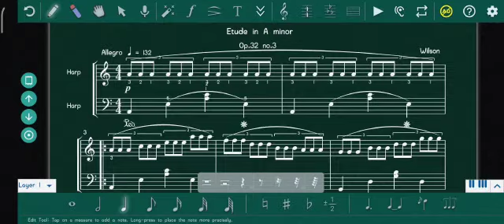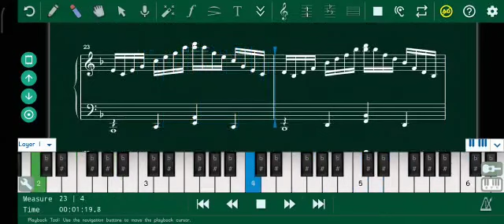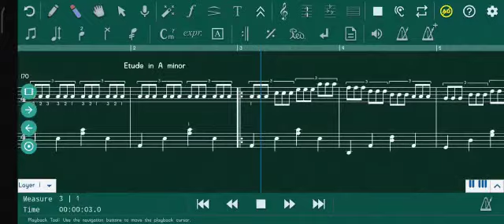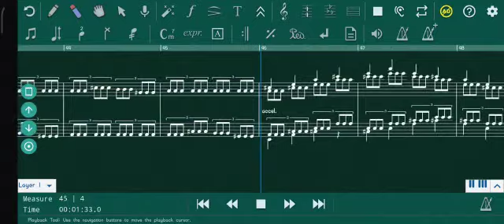感謝 2C 梁頌德 Wilson 同學分享他自己的創作及樂譜製作軟件影片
v
我早前在一所中學代課音樂課好一段時間。學校交由我自由設計教學內容。我在這段時間內，包含了淺賞各類不同音樂知識。其中包括非常簡略介紹及讓同學親身體驗使用各類音樂軟件，例如: score notation 樂譜製作、midi sequencing 電子音樂程序、VST虛擬樂器、audio mastering錄音及後期混音製作、midi keyboard音樂硬件等。

目的是，讓同學們初步接觸/親身體驗使用/知道有這些不同類型軟件，引起同學興趣，然後隨各同學各自喜好，決定是否繼續去深入瞭解學習。而有部分同學本身已經有正在使用這些軟件，亦可以跟我作深入一些交流或諮詢。

除了音樂軟件環節外，我還安排了有樂器體驗課，例如在音樂堂上彈奏電吉他、打鼓，還有中樂課堂音樂會(我自帶備了音響質素還可以的hi-fi 音響設備，播放了一些很精彩的中國音樂選段影片。當第一首很霸氣的音樂開始播放後，就連正在課堂上談話的同學都馬上停止下來，被音樂所吸引，專心聆聽觀看)。

同學們對這些體驗課的反應也算不錯，有很多同學即時在堂上、下課後、小息、午飯時段、甚至一早上學未上第一課前，前來音樂室找我詳談，說他們有興趣或現已正在學習什麼軟件、什麼樂器、什麼中國樂器、自己創作了什麼鋼琴曲/自己作曲作詞的流行曲等。除了閒談外，還常常一起奏樂器。

我也開始不再外出吃午飯，因為差不多每天午飯時間不到一半的時候，就已經一定會有同學們來找我玩音樂、談音樂。如果我外出吃飯，要趕回來就會很趕急。

以上片段中，梁同學所使用的制譜軟件，並不是由我所教授，是由他自己學習的，並跟我分享，並同意我把這些作品公開。我把他幾首創作音樂，用軟件合併成一次過播放。

感謝校方對我的信任和包容，和同學們的踴躍參與。